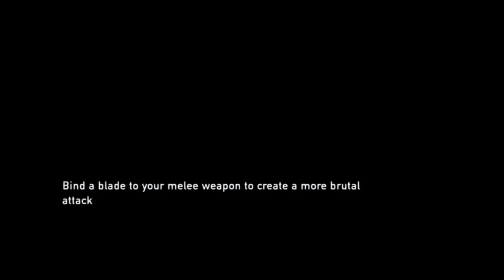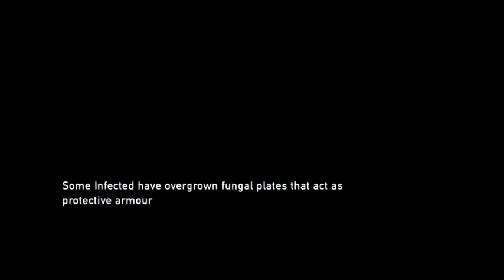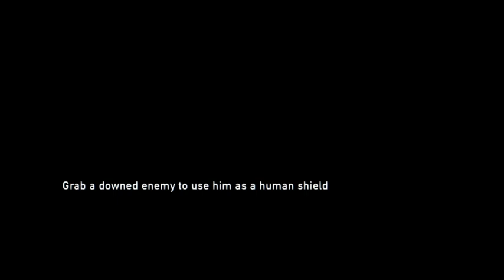Back to school- The Last of Us Part 3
Cars,Engines and more sneaking: The things that make for a fun time!